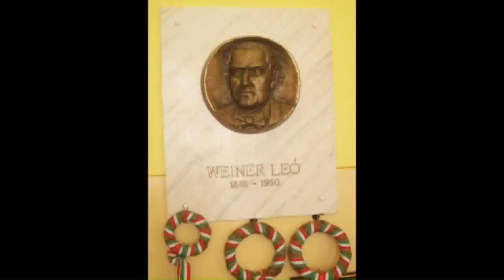Leó Weiner - String Quartet No. 2 (TNQ)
Tonus Novus Quartet

Live recording in Budapest, Hungary, 2006.